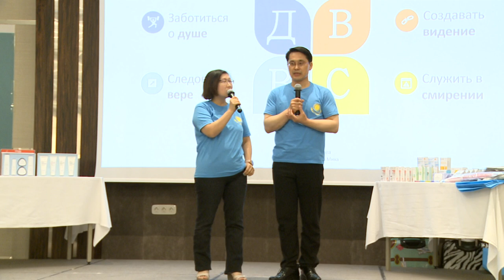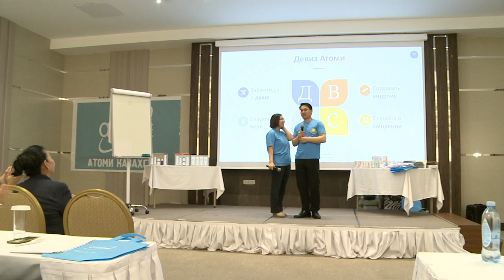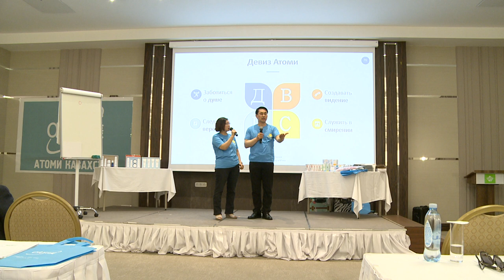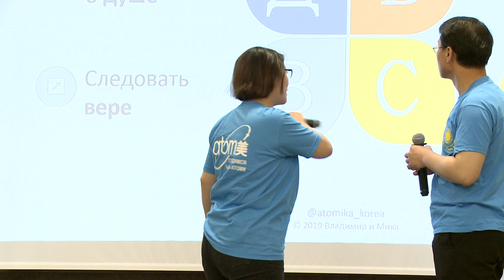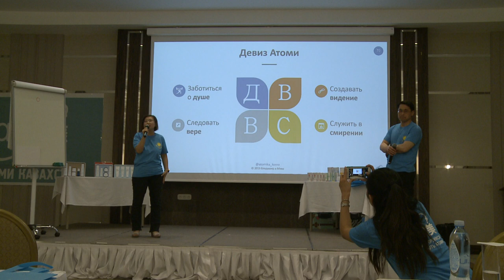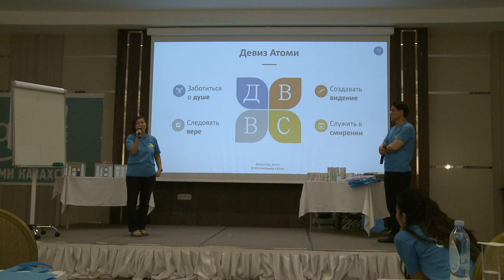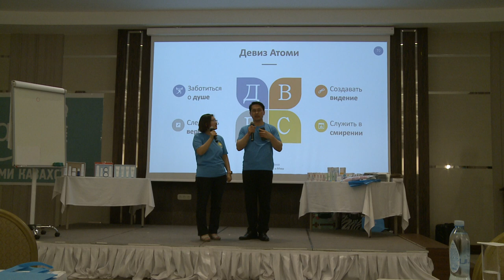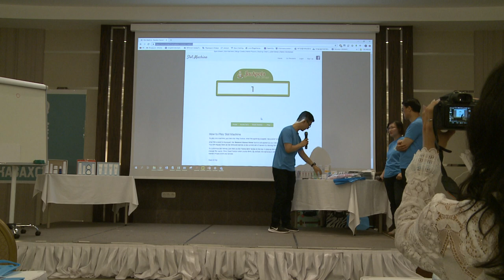Атомный Семинар 26 Астана Таля и Мун Гём